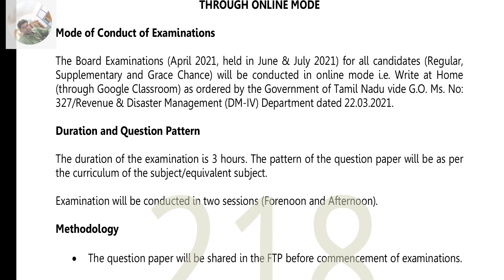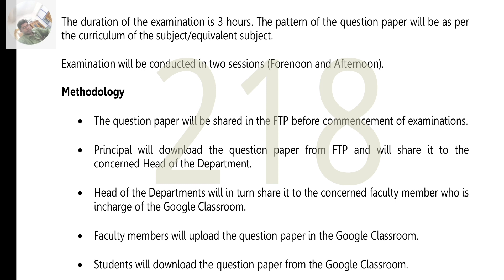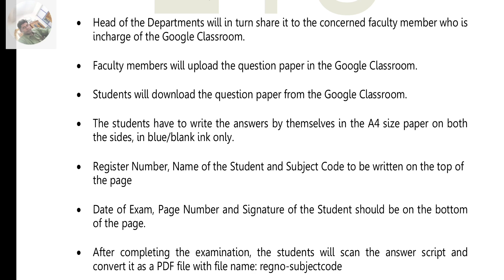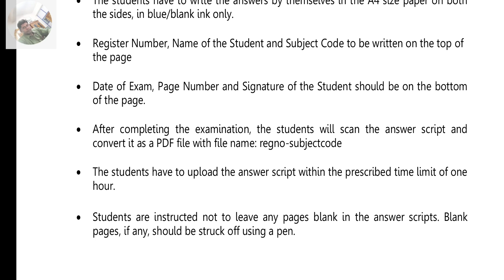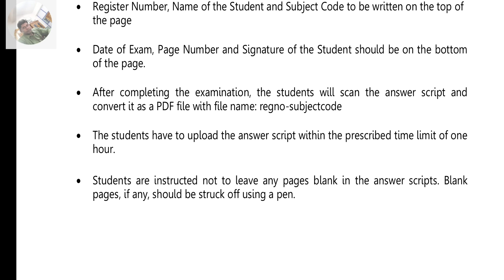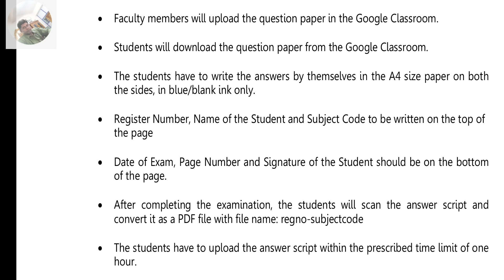Polytechnic june/july 2021 online mode board exam-latest rules.